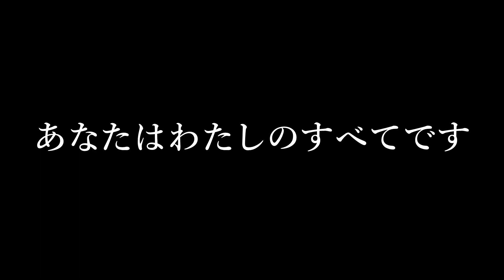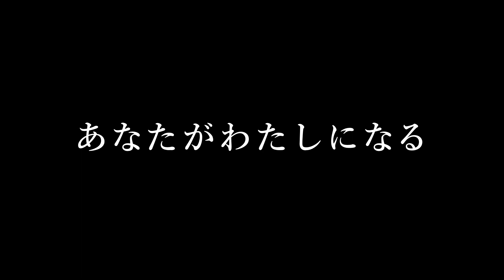「あなたがわたしになる」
世界メシア教オリジナルソング第4弾

作詞　　　　岡田真明様
作曲　　　　世界メシア教（市岡直也）
歌　　　　　尾澤いつ子
ピアノ演奏　市岡直也

空はだれのもの
あなたのもの

星はだれのもの
あなたのもの

海はだれのもの
あなたのもの

いのちはだれのものだろう
こころはだれのものだろう
わたしはだれのものだろう

あなたのもの
あなたのもの
すべてあなたのもの

わたしはあなたのもの
それがわたしの喜び　わたしの幸せ

水はだれのもの
あなたのもの

土はだれのもの
あなたのもの

風はだれのもの
あなたのもの

ことばはだれのものだろう
思いはだれのものだろう

あなたのもの
あなたのもの

あなたのもの
あなたのもの

あなたはわたしのすべてです